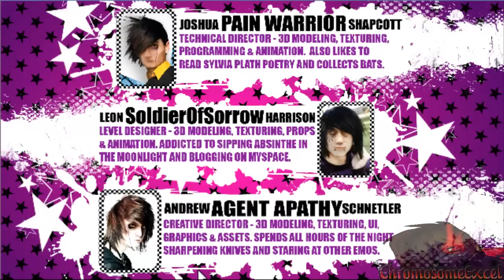Let's Insanely Play Fighting Emo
Requested By TimeVrider90